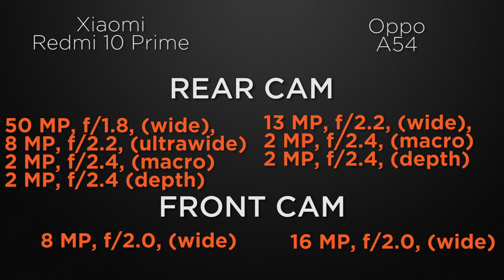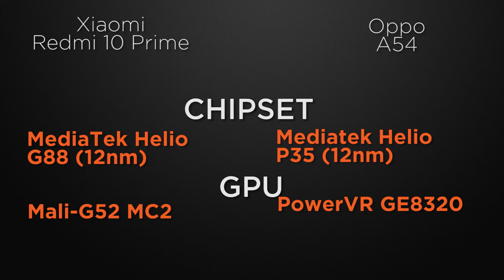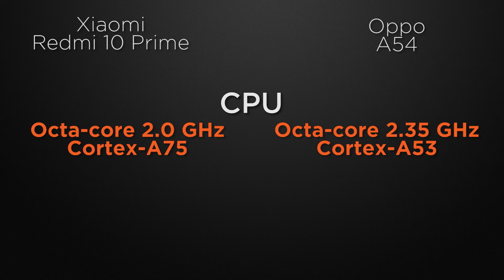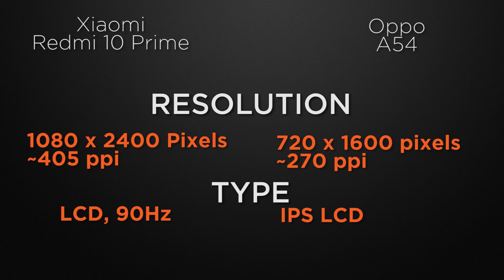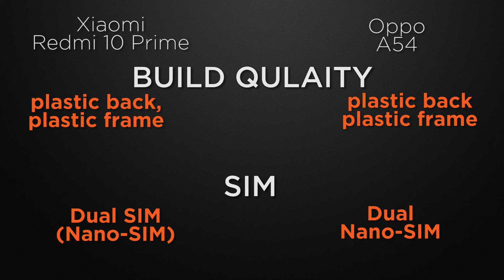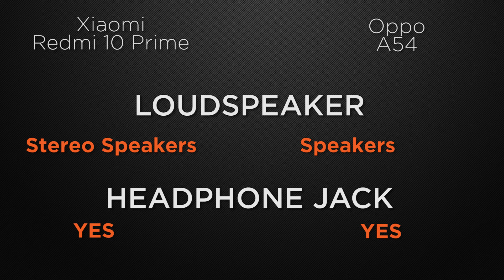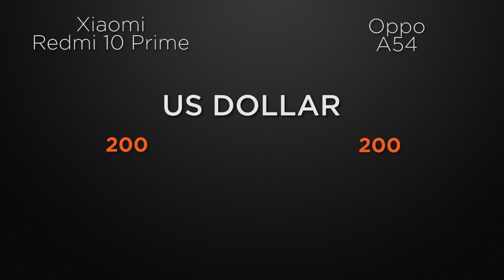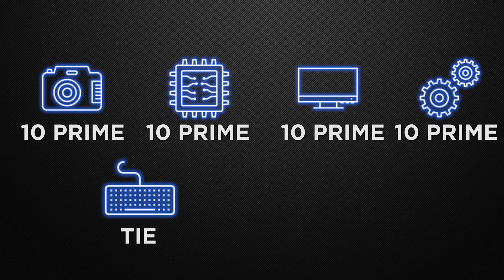Xiaomi Redmi 10 Prime vs Oppo A54 | Which one is Best BUY | Comparison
In this video, we compare Xiaomi Redmi 10 Prime vs Oppo A54 phones. both the Smartphones come with Good specs let's see which one is the best.